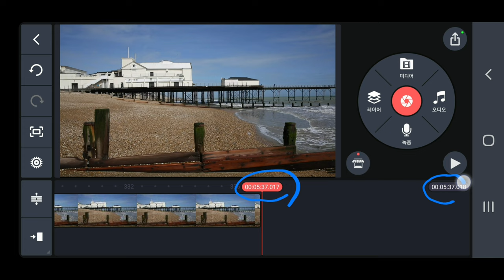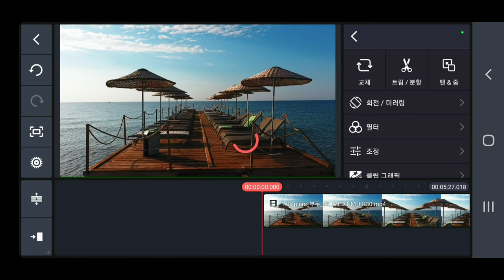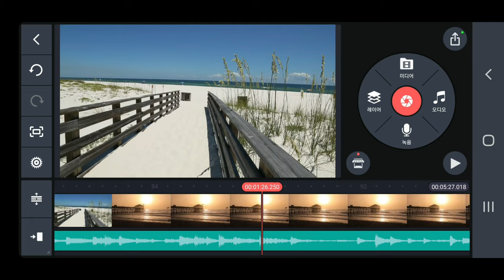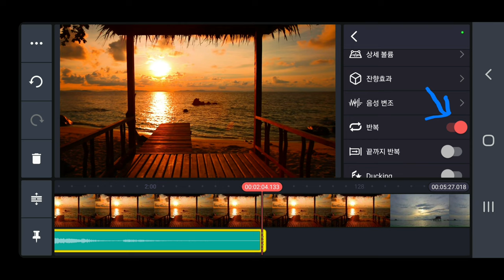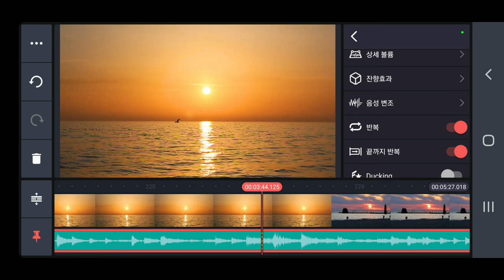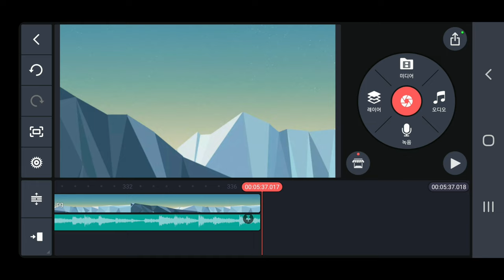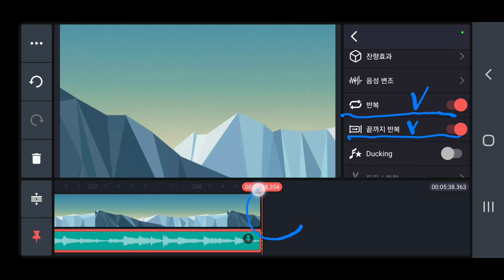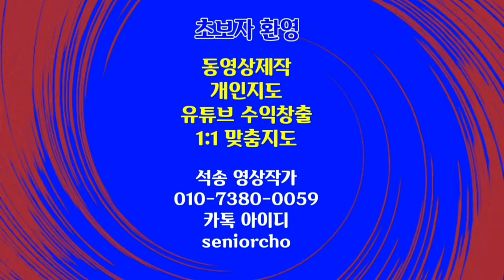키네마스터에서 음악을 동영상 끝까지 반복해서 쉽게 넣는 방법 KineMaster 460강 키네마스터 음악 무한 반복 방법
음악을 반복해서 쉽게 동영상 끝까지 넣는 방법 키네마스터에서 음악을 동영상 끝까지 무한반복하는 방법 KineMaster 460강 키네마스터 음악 무한 반복 방법

ㅡㅡㅡㅡㅡㅡ

ㅡㅡㅡㅡㅡㅡㅡㅡㅡㅡ
4시간에 동영상제작 기법 배우고 유튜브에 올리고 홍보방법까지 배웁니다.

4시간 개인지도 받으면 파워디렉터

ㅡㅡㅡㅡㅡㅡㅡㅡ